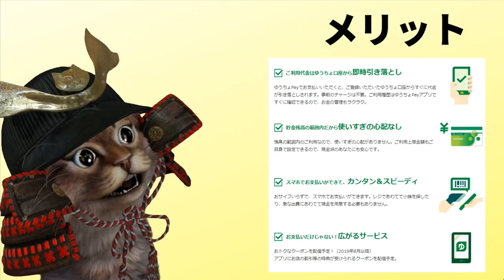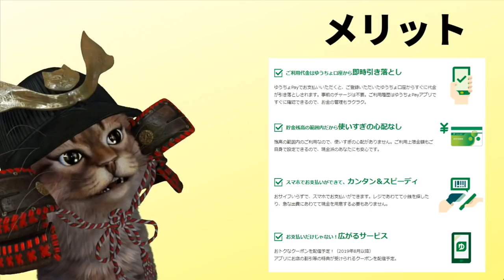ゆうちょPayってメリットあるの？使えるお店やデメリットなど【キャッシュレス】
【PR】 何かと賛否両論があるゆうちょPay。
密かに期待してます.

使用機材
マイク：Rode NT1A
キャプチャーボード：I-O DATA GV-USB3
オーディオインターフェース：YAMAHA AG03